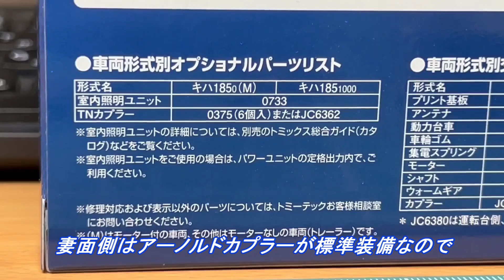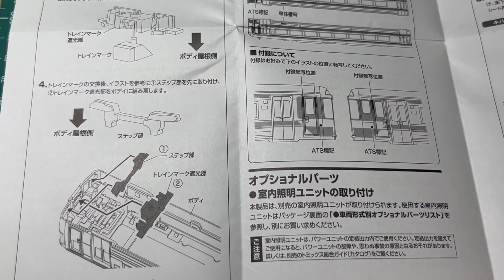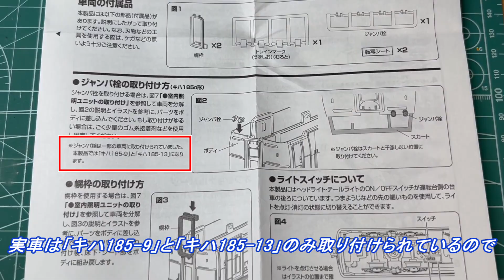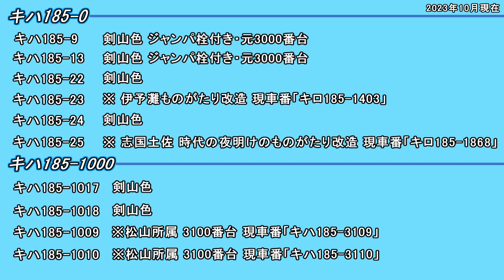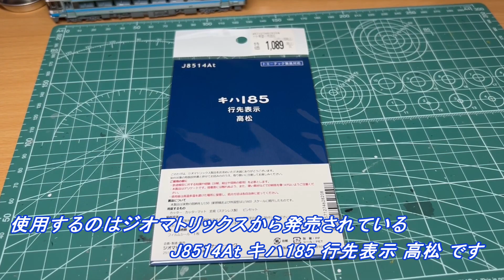【Nゲージ】TOMIX JR キハ185系特急ディーゼルカー（剣山色）セット【開封・施工・走行】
今回はTOMIXから発売されたJR キハ185系（剣山色）セットを紹介する動画になります。
妻面のTN化や隠しパーツの取り付け、サードパーティ製のインレタやステッカーなどの貼り付け等も行いました。よければ最後までご覧ください

※加工や分解は自己責任でお願いします。